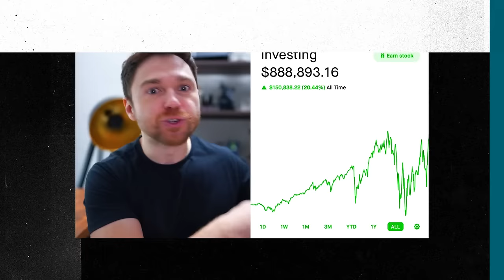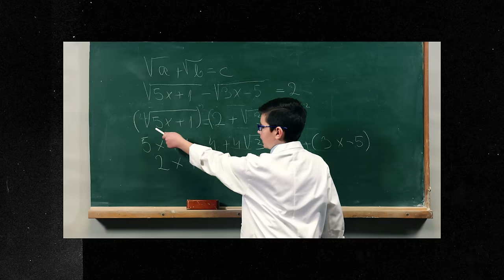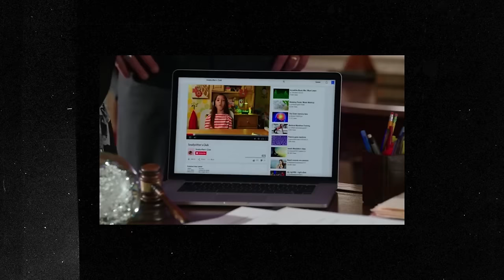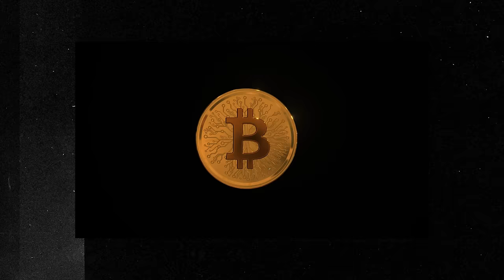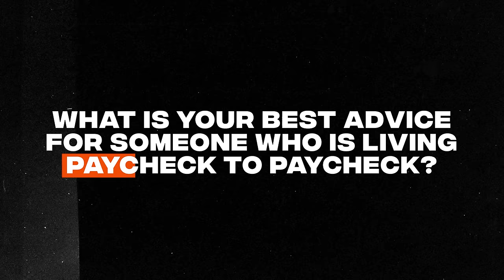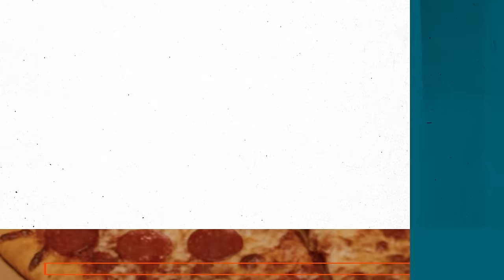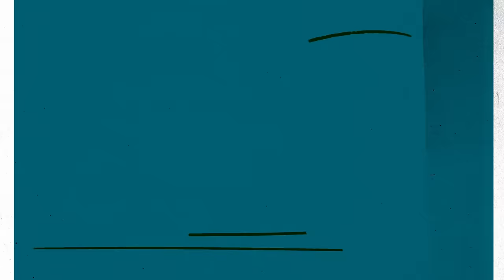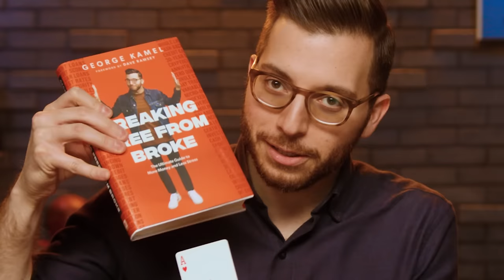Millionaires in Cars Getting Coffee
About this episode:

Today, personal finance YouTube legend Andrei Jikh is joining me for coffee, conversation and cruising the Las Vegas Strip.